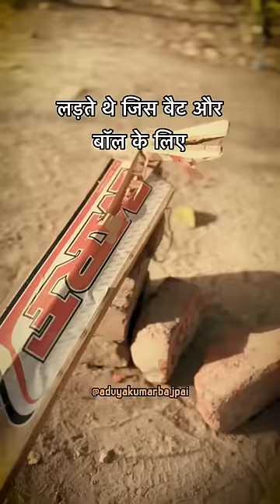Gully Cricket School Life nostalgia schoollife 90skids cricket cket